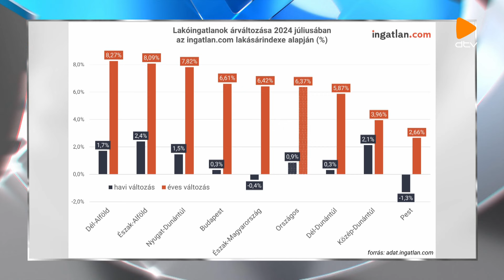DTV Híradó (2024.08.08.)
Még tart a munka – Augusztus 9-én ér véget az aszfaltozás a Homokkerti felüljárón.

Piruett-tábor – Már készül a táncosok népes csapata a virágkarneválra.

Ismét idegenben – Augusztus 9-én Kecskeméten játszik a DVSC labdarúgócsapata.

Debrecen Televízió, DTV Híradó 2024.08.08., csütörtök